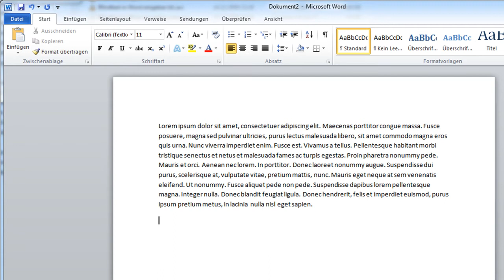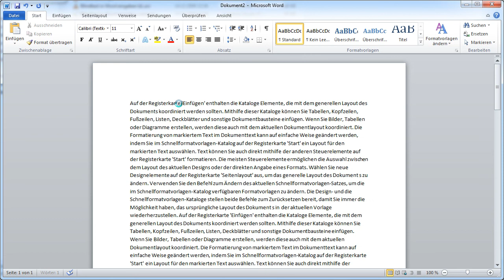Word 2010 - Blindtext in Word eingeben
Word 2010 - Mit einer Formel lässt sich schnell deutscher oder pseudolateinischer Blindtext von beliebigem Ausmaß in Ihr Dokument einfügen.